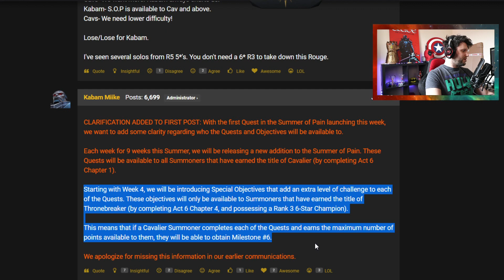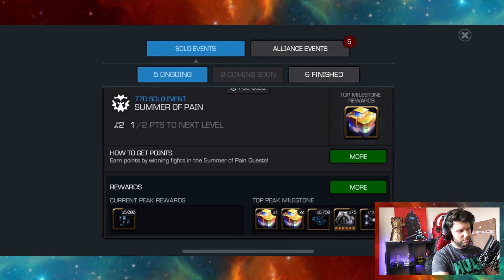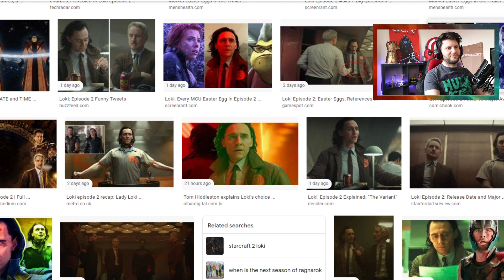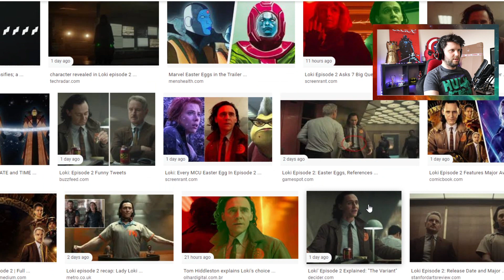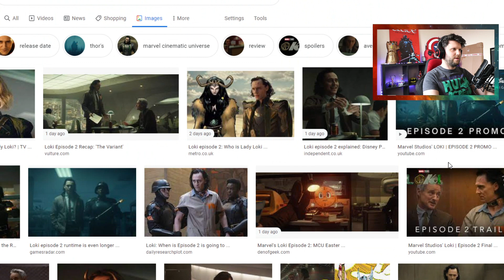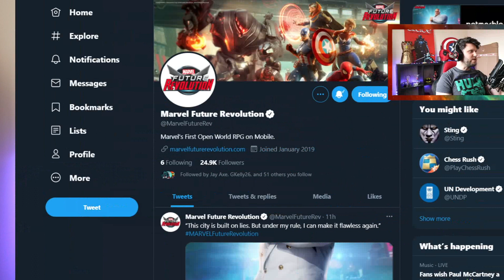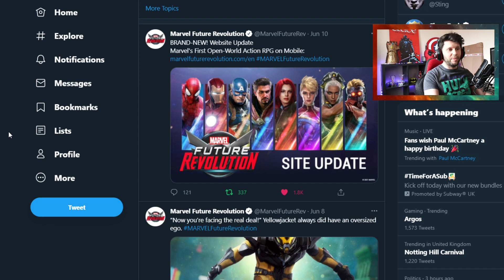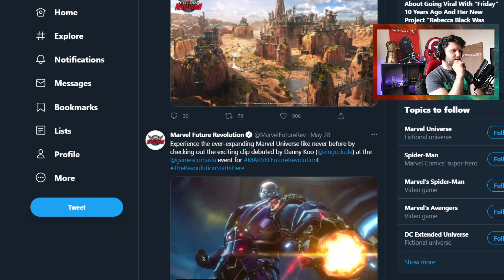Summer of Pain, 6 Star Unstop Colossus, Loki Episode 2 Chat & Breakdown & More! | CR Podcast | Ep 64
Podcast Episode 64 Topics

Weekly catch up
The Summer of Pain has begun
 - crazy rewards
 - thoughts on first fight

Arena changes are really live now, are things better?
6-Star Unstoppable Colossus surprise

Loki Episode 2
Fun Banter between mobius and Loki
Loki finds exploits as always
Lady Loki, Enchantress, or someone else??

Realm/Future Revolution
Anything going on with either?